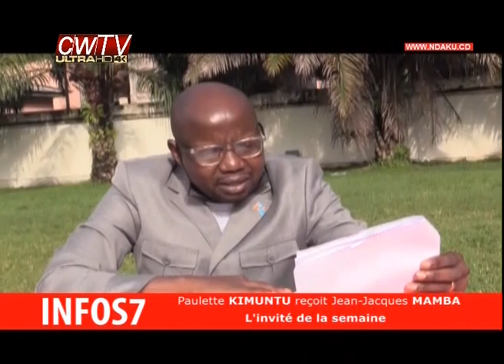🔴 RDC : UNION SACRÉE DU Pdt FELIX TSHISEKEDI PAS DE BACK DOWN POUR LE GOUVERNEMENT LUKONDE JJ MAMBA